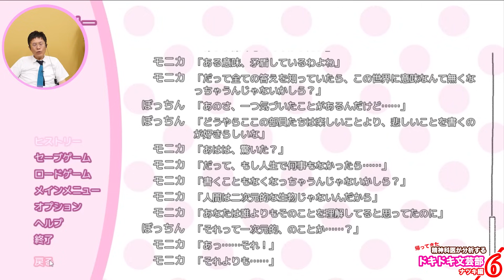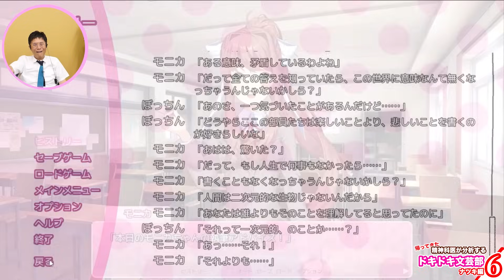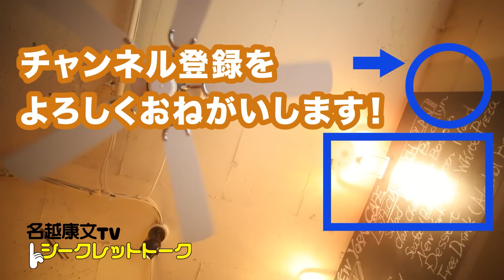このマザーコンピューター女め！【6】精神科医が分析する『ドキドキ文芸部』ナツキ攻略編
一応ナツキ攻略編なのですが、「彼女」との対決も避けて通れません。
「精神科医が分析するドキドキ文芸部　ナツキ攻略編」第5回。

※2週目ですので、ネタバレはご了承ください。

0000の番号 はシークレットトーク内の通し番号です。 youtube公開動画の通し番号ではありません。

このたび、サブチャンネルとして「music」チャンネルを立ち上げました！！

‹名越康文とのコラボ企画・出演依頼などの窓口はこちら›